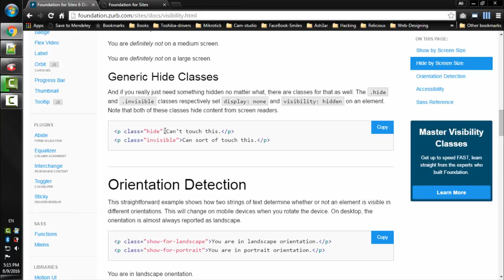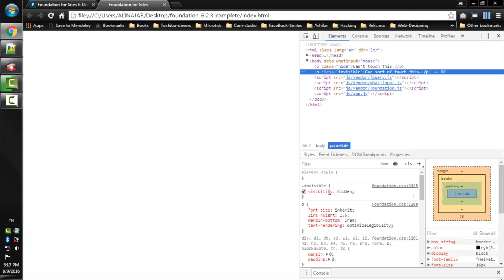Lecture Num 37 Generic Hide Classes